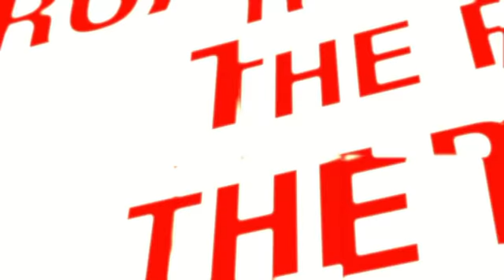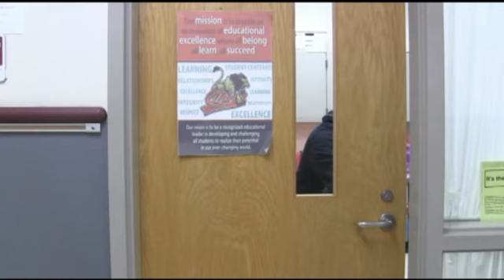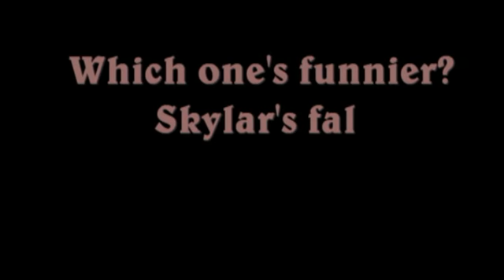The Roar 1/20/16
The Roar Broadcast for Lingle Middle School for the week of 1/20/2016